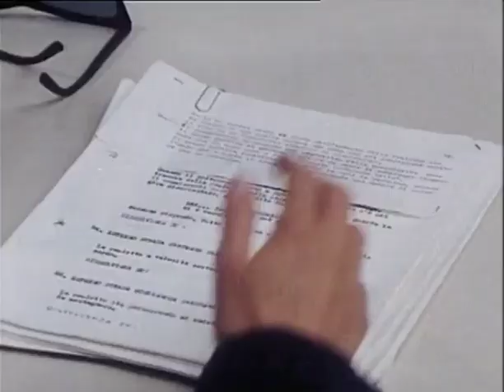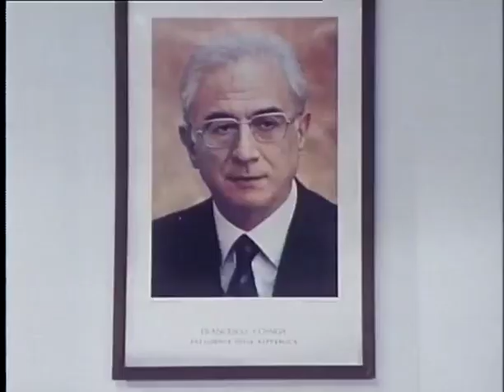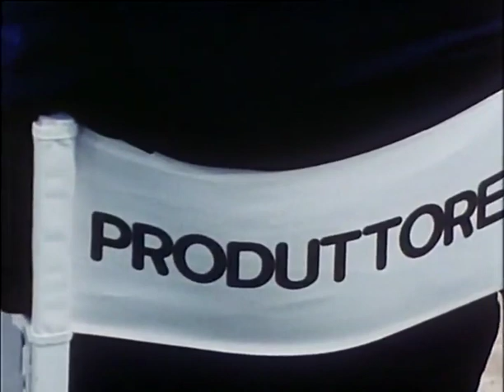I Ragazzi della 3ªC - 2x02 - Ciak si gira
I Ragazzi della 3ª C è una serie televisiva italiana,trasmessa da Italia 1 a partire dal 13 gennaio 1987.
È composta da tre stagioni,per un totale di 33 episodi,trasmessi dal 1987 al 1989 su Italia 1